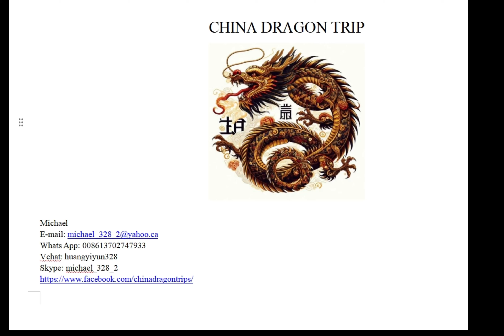Private English Speaking Tour Guides in Huangshan, China